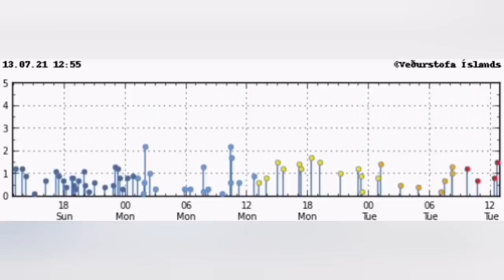Huge Eruptions Today! /Iceland Fagradalsfjall Geldingadalir Volcano